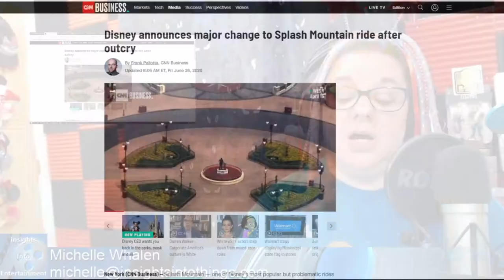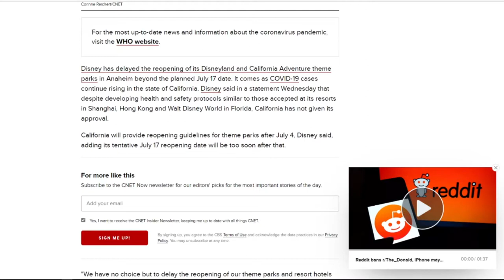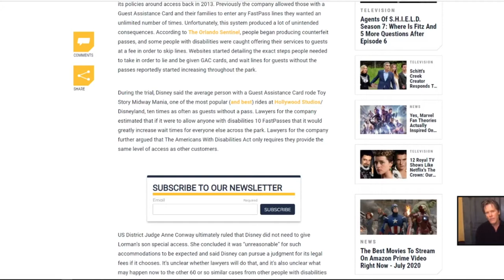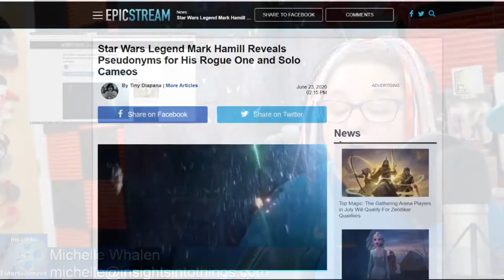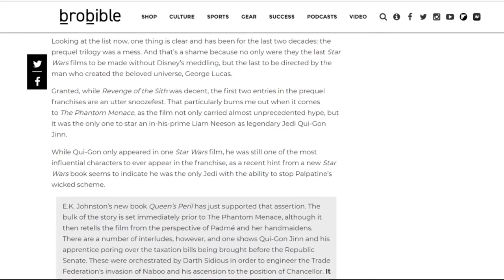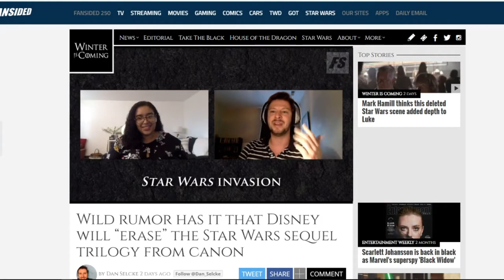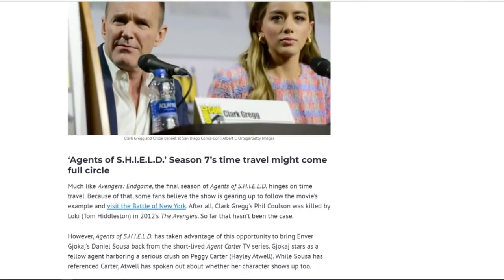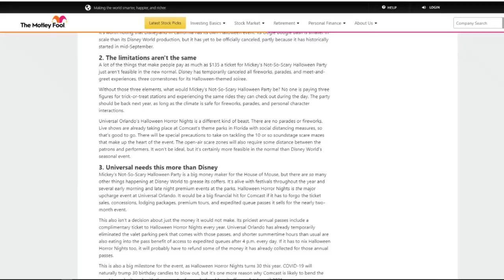Insights Into Entertainment: Episode 72 "Resetting the Mountain Erasing the Saga"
We're back this week after an unplanned break with a full show. In Disney Detective we talk about the major changes coming the Splash Mountain. Then we'll examine the delays with the previously planned July 17th reopening of Disneyland. We'll finish up with a look at a recent lawsuit victory for Disney regarding accessibility and it's Fast Pass system.

Star Wars Insights takes a look at the many pseudonyms of Mark Hamill and his cameos throughout the later Star Wars projects that Disney has undertaken. We'll examine a new book that suggests there was only one Jedi who could have stopped the rise of the Empire. We'll finish up with some wild speculation and some connecting of the dots that suggest Disney might have a way to erase the much maligned sequel trilogy and start over.

Entertainment News will talk about a much loved Marvel Cinematic Universe star who will not be making an appearance in the final season of Agents of SHIELD despite the current time traveling story line being a perfect opportunity for the crossover. And Disney World Rival and Comcast owned Universal Orlando plans on moving forward with its Halloween celebration despite Disney's cancellation of their own version of the event in the COVID-19 conditions.

Then we'll finish up with a couple of great Insightful Picks of the Week in this Independence Day themed show.  Another great podcast coming at you this week!